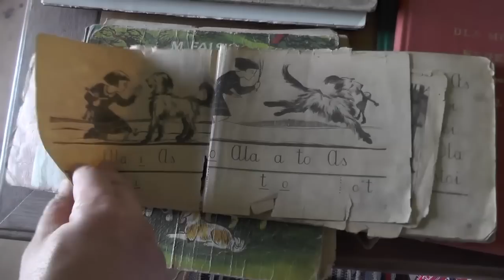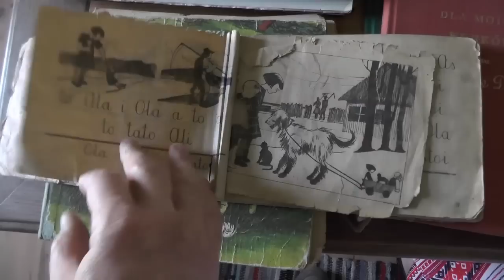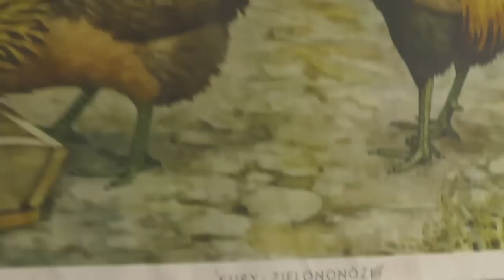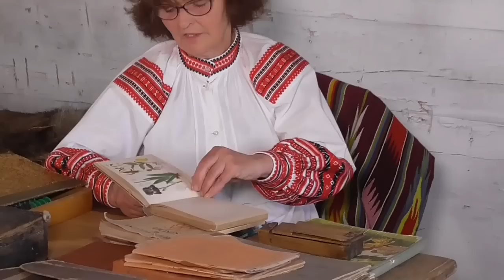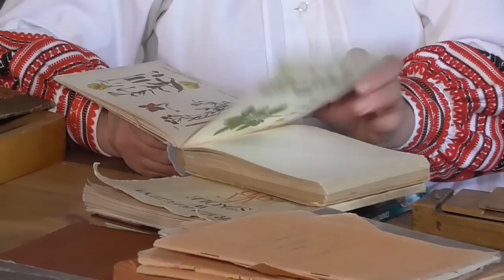Uniwersytet zawodów ginących i uroki Podlasia - Bożenna Pawlina-Maksymiuk